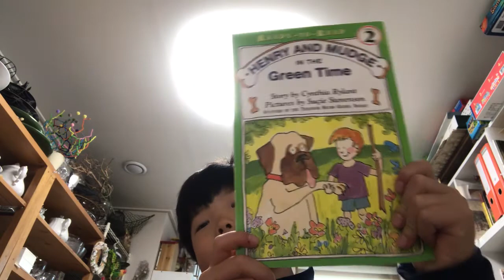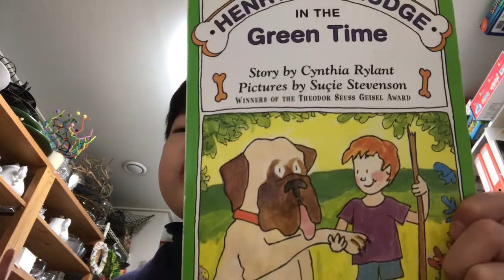Henry and mudge and the green time